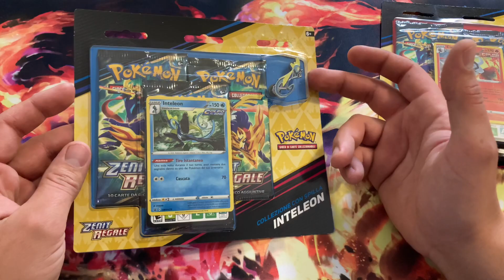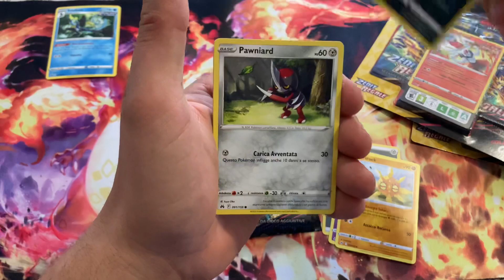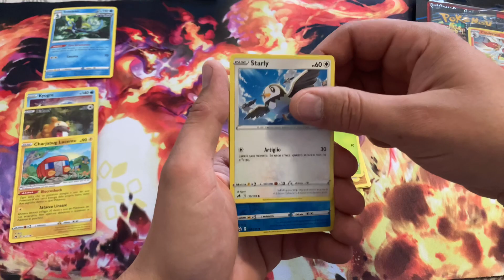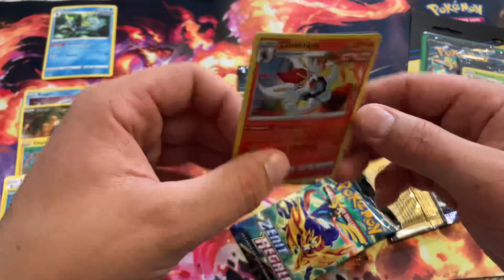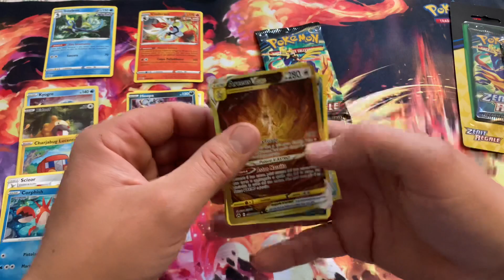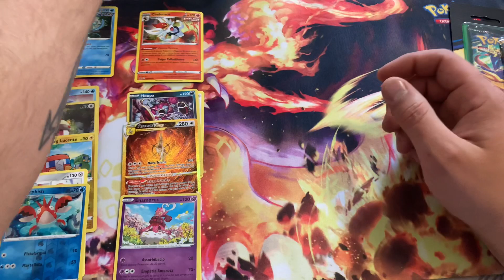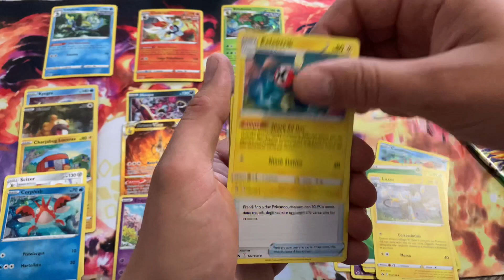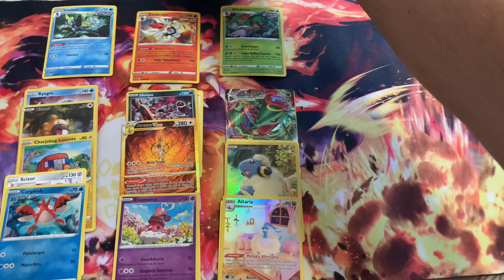Blister Zenit Regale 🔥ma quanto sono carichi?🤩